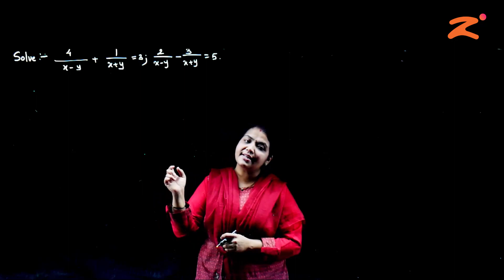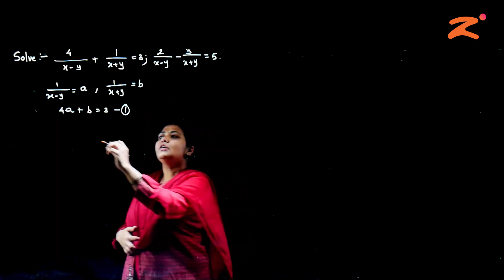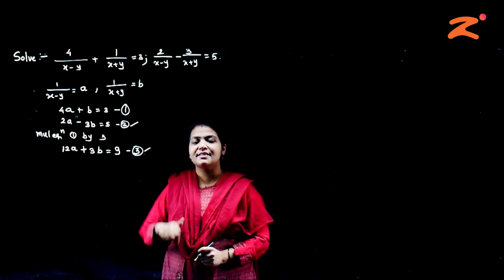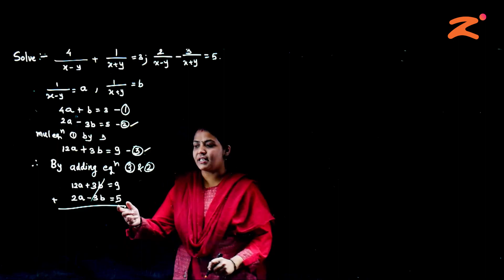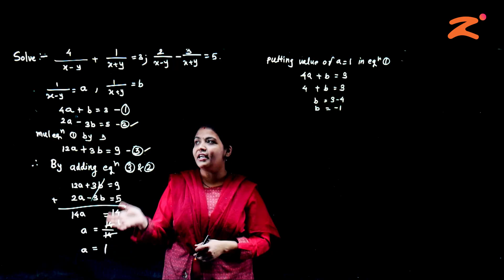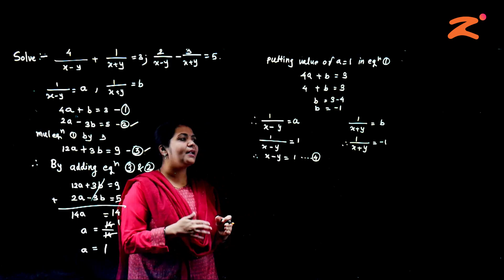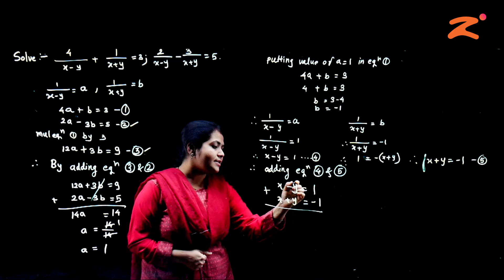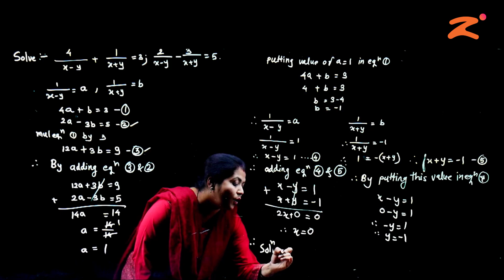Les1 : Linear Equations in Two Variables : Part 11: Maharashtra Board : Class 10th : English Medium